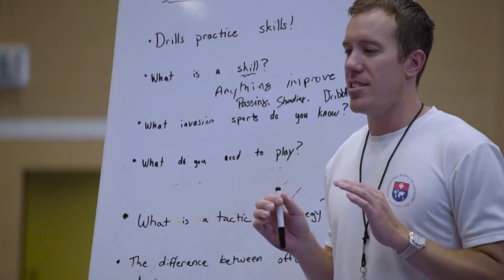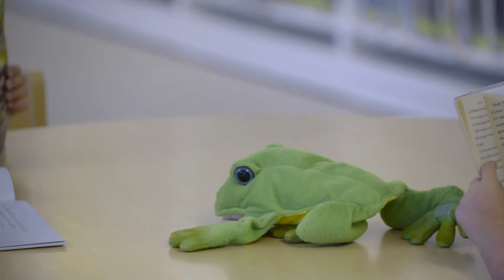ISL "Paper Planes"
In October 2015, the International School of Lausanne inaugurated its world-class new campus.  An dual-language IB world school, ISL is committed to excellence in education.